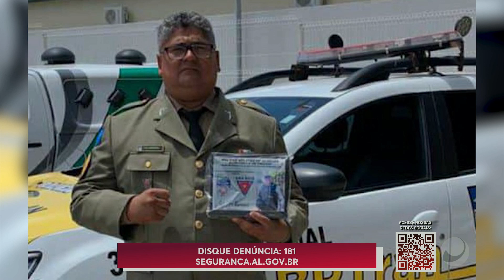SARGENTO DA POLÍCIA MILITAR DE ALAGOAS É ASSASSINADO EM VIA PÚBLICA, NO JACINTINHO